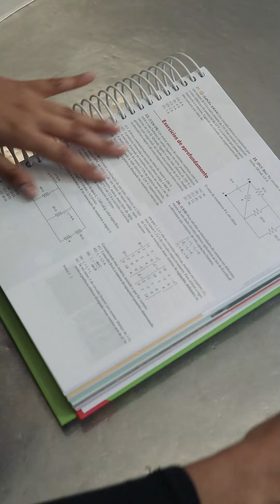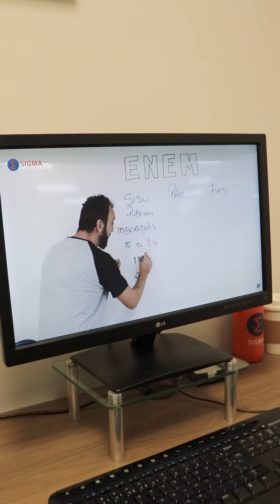Semi Extensivo Sigma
Estude de onde você estiver com a modalidade remota do Semi Extensivo Sigma 🔥

🔹 Se prepare para ingressar nas melhores universidades!! ✨ As matrículas para o curso Semi Extensivo já estão abertas! 📚✏️ Não perca a chance de fazer parte da nossa turma exclusiva e alcançar seus objetivos.

O curso que mais aprova há mais de 27 anos

⏩ Início em 03 de junho

Escolha entre o formato presencial ou remoto e tenha acesso a simulados, monitorias, correção de redação, plantões interdisciplinares e muito mais!

Seja parte da Família Sigma. 💫
Sigma, o curso que mais aprova